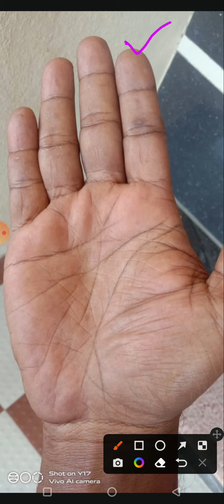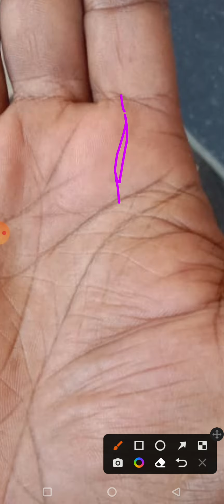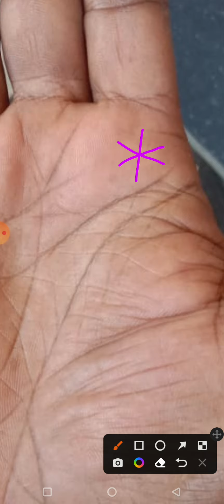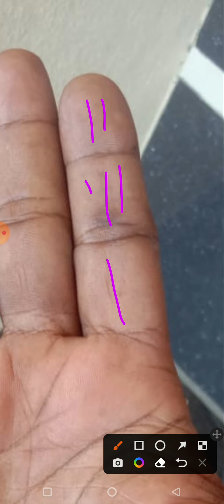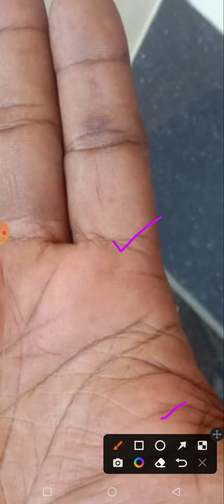ಗುರು ಪರ್ವದಲ್ಲಿ ಈ ಚಿನ್ಹೆ ಇದ್ದರೆ ಅತ್ಯತ್ತಮ ಅಧಿಕಾರ ದೊರೆಯುತ್ತದೆ ಹಾಗೂ ಅತಿ ದೊಡ್ಡ ಹುದ್ದೆ ಅಲಂಕರಿಸುತ್ತೀರ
Hasta in Kannada
Palmistry in Kannada
Hasta samudrika
Palmistry
Hast reke
Kai reke
Palm reading
Palmistry kamnada
Aasta reke
Hasta reke kannada
Hast rekha
Bavishya kannada
Ceiro palmistry
Fish
Yoga
ಗಜಕೇಸರಿ ಯೋಗ

palmisty in Kannada
crorepathi symbols
most religious
fortune opens up
astro kannadiga

palmisty in Kannada
crorepathi symbols
most religious
almistry kannada, palmistry in kannada, palm reading, palmistry, hand astrology in kannada